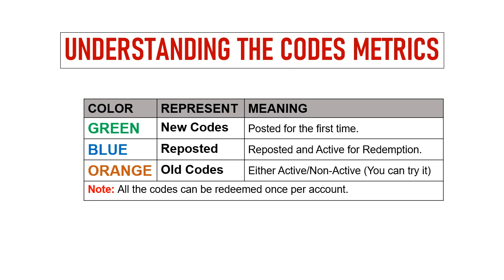🔥 Goddess Connect Codes | Goddess Connect Gift Codes | Goddess Connect Redeem Codes 2024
Today I will share new gift codes Goddess Connect.

Step 1: In game, tap on World,  Benefit Hall, and then Activation Code option.
Step 2: Enter the codes provided in text area.